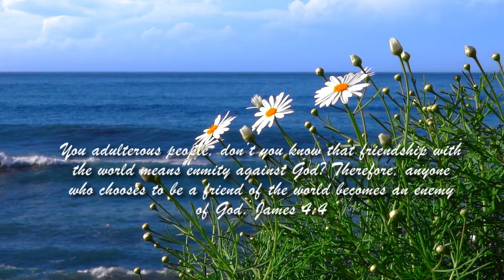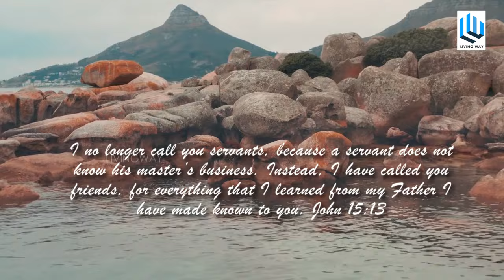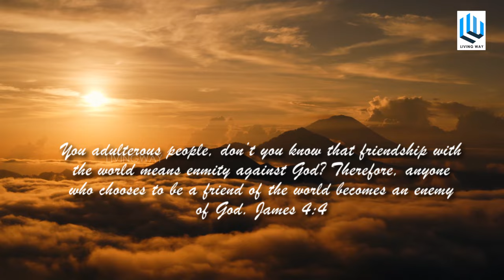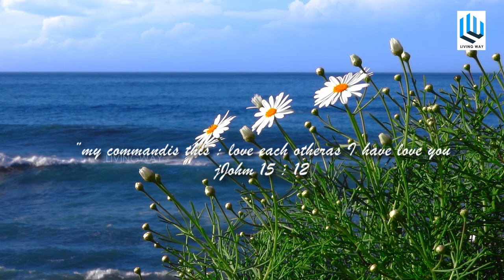WHAT A FRIEND WE HAVE IN JESUS | TRADITIONAL SONG | SARA JOJI | ANURAJ ADOOR | SUNNY KEERITHODU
Welcome to Living WayTV Music
              # Cover Song#
    A Traditional Christian Song

                        Lyrics

What a privilege to carry everything to God in prayer!
All because we do not carry everything to God in prayer

Singer : Sara Joji

Programming & Edit: Anuraj Adoor

DoP : Sunny Keerithodu

Production Controller: Joice V.Geo rge

Recording Studio: LWTV, Annavattom
Thiruvalla, Pathanamthitta

Send your Reviews
Song Production kindly please contact
Living waytv

Courtesy
Songwriters: Charles Converse / Joseph Scriven